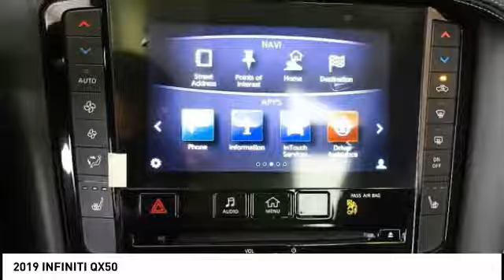2019 INFINITI QX50 San Francisco CA 3373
2019 INFINITI QX50  - Stock#: 3373 - VIN#: 3PCAJ5M34KF104546

Check out this 2019 INFINITI QX50.   30/24 Highway/City MPGbrThank you for shopping on-line at San Francisco Nissan &amp; INFINITI. Contact the dealership today.